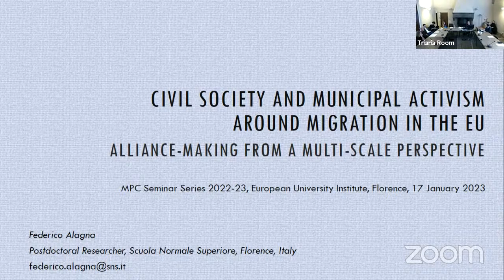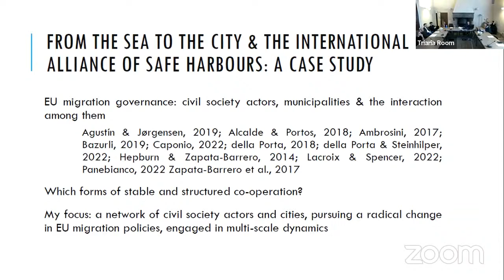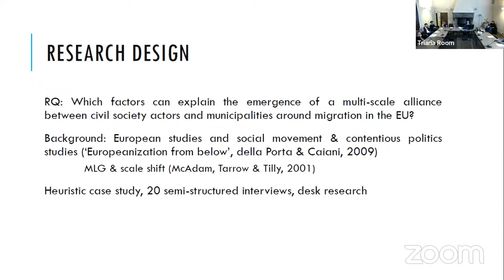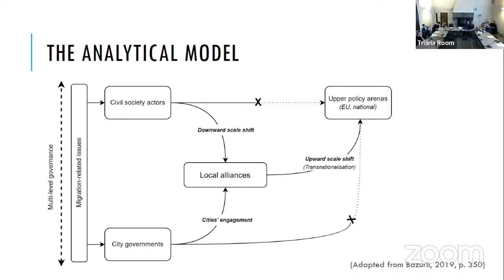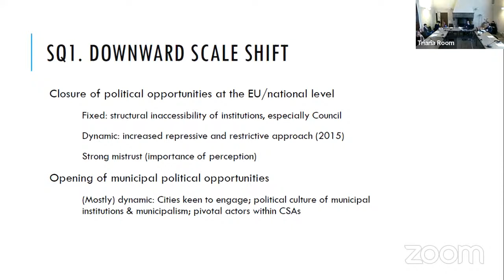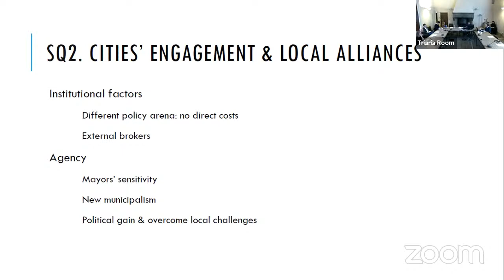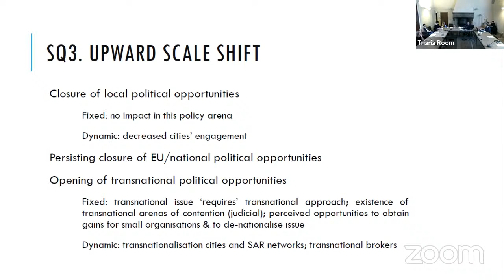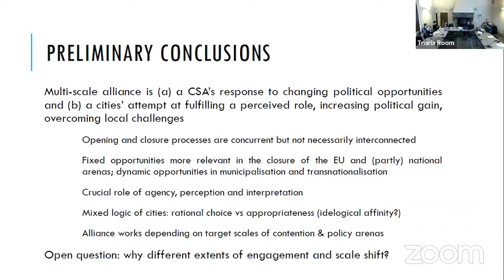Civil society and municipal activism around migration in the EU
Join this seminar that will discuss civil society and municipal actors – and the interaction between one another – which have become increasingly relevant in EU migration governance.

Moving from this understanding, instances of migration activism are explored, in connection with the proactive and contentious role of cities. This is done by the presenter's in-depth analysis of the dual EU-wide network From the Sea to the City/International Alliance of Safe Harbours, which gathers numerous civil society initiatives and municipalities. Based on extensive empirical research, his contribution illustrates why the emergence of a multi-scale alliance between civil society and municipal actors around migration is the result of the interaction between the political agency of these actors and the changing institutional opportunities and constraints at different governance levels. Different spatial and political dimensions are investigated, from cities to transnational arenas, reflecting on their significance in the construction of an EU-wide contentious politics of migration.

Speaker(s): Federico Alagna.
Chair(s): Prof. Andrew Geddes (Migration Policy Centre, EUI).